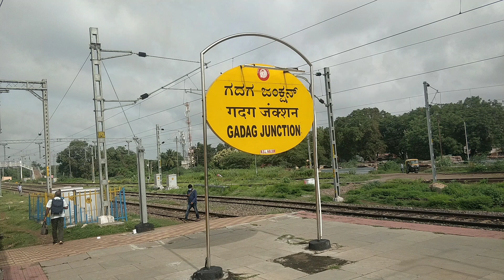SWR's First Bypass station at GADAG | September 2021 Updates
Gadag By Pass work updates:

- SWR is constructing new bypass line connecting Hubballi with Vijayapura line without Loco reversal at Gadag Jn

- New station building & 2 Platforms are coming up on this new bypass line

- As this by pass station is out of the city new approach road is also being constructed

- By pass station civil works include: 2 PFs, one sub way for passenger movement, station building, one RUB to come up near to station